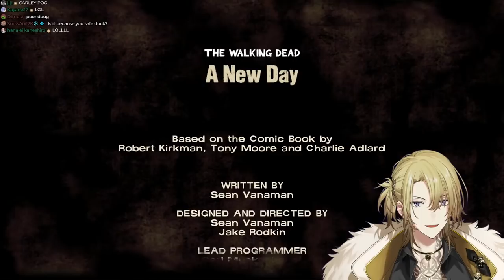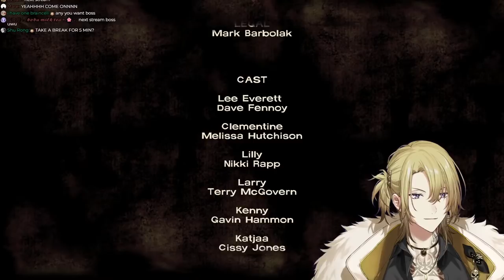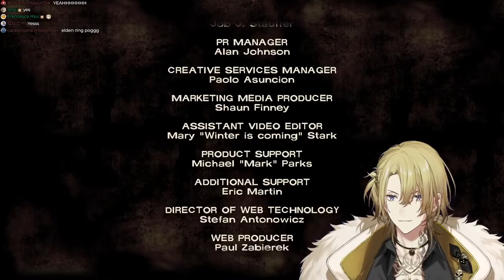【THE WALKING DEAD】I PAY ATTENTION FOR ONCE I PROMISE【NIJISANJI EN | Luca Kaneshiro】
NO SUPERCHATS & STREAMLABS TODAY!
CONSIDER BUYING MY VOICE PACK THOUGH 😳

Yo! My name is Luca Kaneshiro. Now watch my stream 😠

                           【RULES】

1. Do not be WEIRDCHAMPION that is super UNPOG.
2. Be respectful to one another we only POG and not WEIRDGE.
3. Please avoid ONE-MAN spamming okay!
4. Do not BACKSEAT unless I say so, and YES! that includes spoilers.
5. Please stay on topic during the stream, do not mention other streamers unless I am talking     about them.

       Luxiem Members